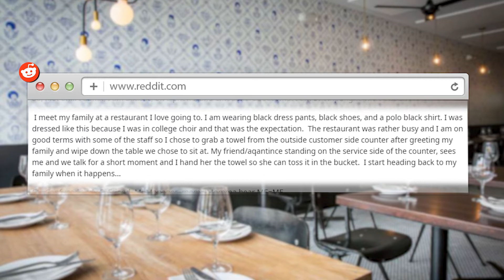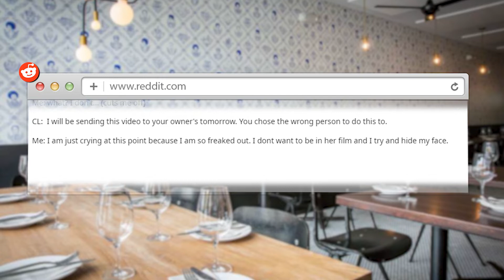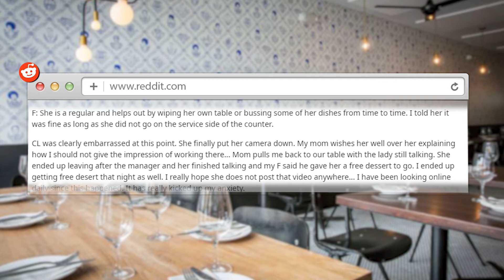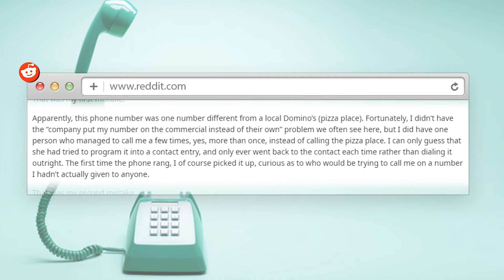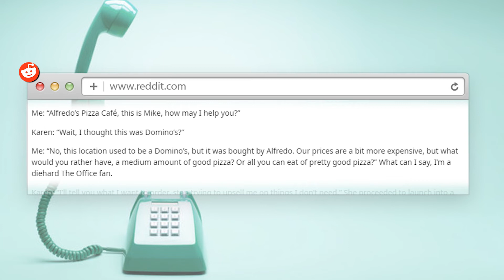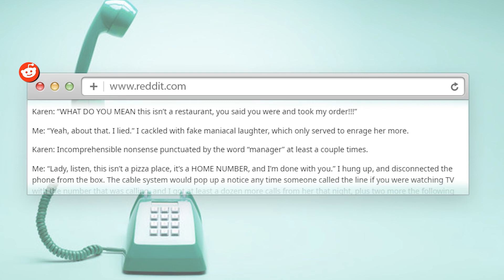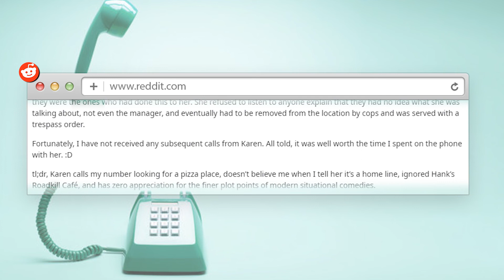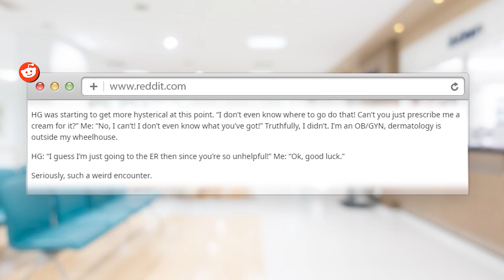r/IDontWorkHereLady | I'm a Racist... because I do not work here?!?!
I Don't Work Here Lady Story 1
Racist because I do not work here

I Don't Work Here Lady Story 2
A Single Digit Makes All The Difference

I Don't Work Here Lady Story 3
Girl stops me in hospital lobby asking for diagnosis